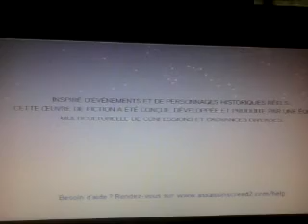Assassin's Creed 2 (Partie 1)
Salut a tous les visionneurs de YouTube nouvelle vidéo de assassin's Creed 2 bonne video